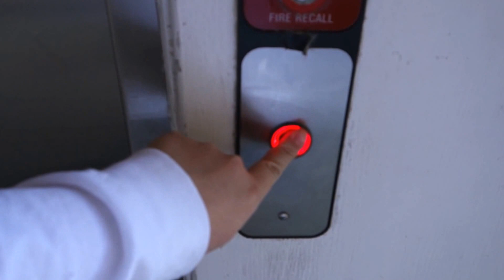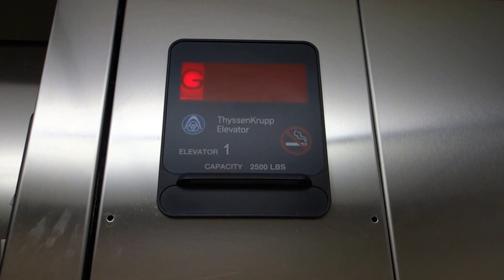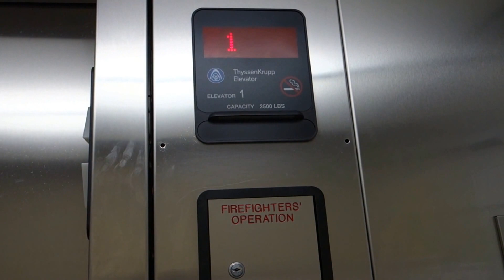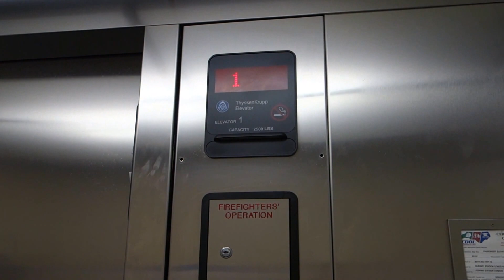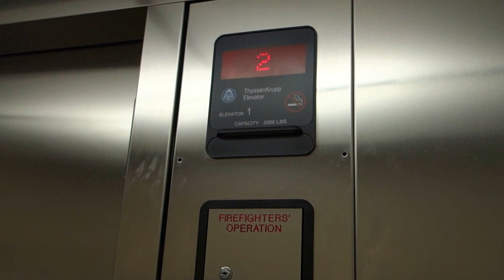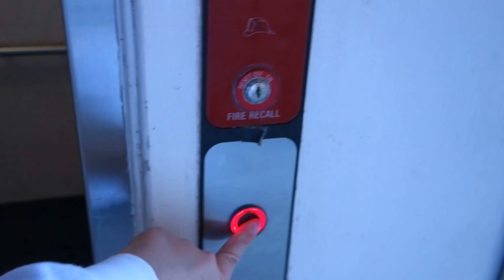Thyssenkrupp ISIS 2 MRL Traction Elevator at Durant Station Hotel, Hatteras, NC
This was for the most part a decent elevator, basic but Nice. Believe it or not, this is INDEED an MRL and it's INDEED an ISIS, since it's from 2006 or 2007 as it said on the certificate and Synergy was released in 2008. Also, it does clunk a bit, but overall runs well. Not much else to say about this one.

Installed: 2006 or 2007

Anyways, Happy 4th of July to everyone and I'm sorry I haven't been uploading but I just got back from Canada. Videos from there will be starting soon and my Channel is going back to normal with uploads starting now!